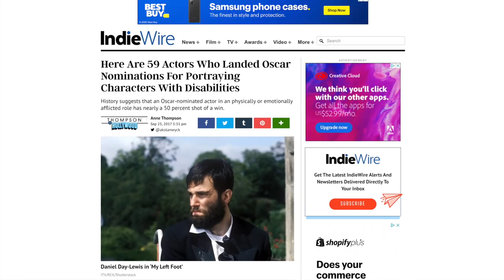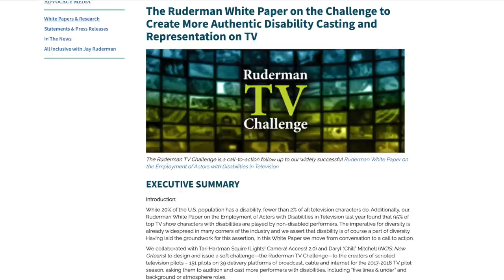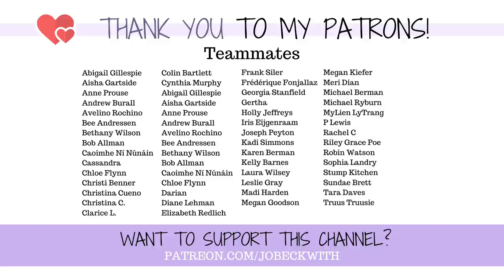Are We Okay With This...? Disability & Hollywood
Did you know that 95% of all disabled roles in Hollywood are played by...able-bodied actors?
Is that okay? Is that not okay? Should there maybe be more discussion around this?
(. Yes! So let's discuss!)

MERCH!

Jo Beckwith
3578 Hartsel Drive #615

MY STORY //

MY EQUIPMENT //